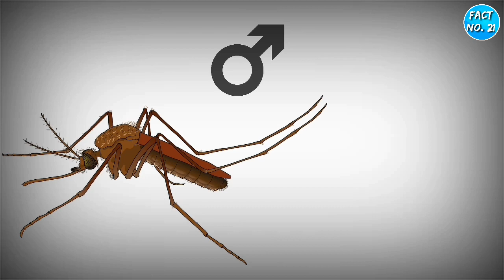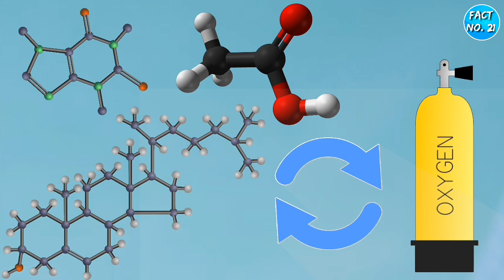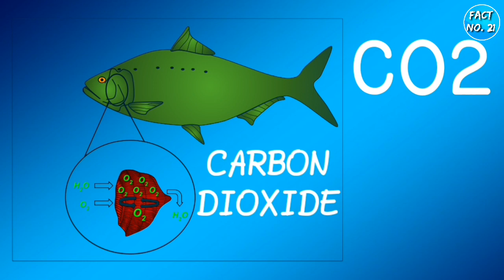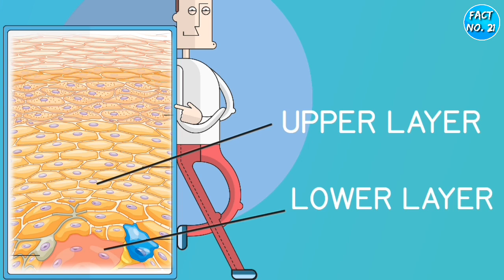इन 10 जानवरो के ऐसे SCIENTIFIC सच जिनसे थे आप बचपन से अनजान।10 most confusive scientific WHYs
Factno. 21
fact no.21

Have you ever heard there is only blue whale mammal in this world whose baby child grow about 80-90kg per day  in weight,how snail can sleep for 3 years without any problem? ,why snake tongue out again n again?,how firefly shine, what is scientific reason behind colour changing secret power of chameleon,why fish gets die after bringing out from water,why we feel itching after being bitten by mosquito,why ants walk in a line ?,why cats eyes shine in night ?,why dog and other animal’s eyes shine in night?,why we haven’t seen lizard taking water.?

क्या आपने कभी सुना है कि इस दुनिया में केवल ब्लू व्हेल  ही स्तनधारी है, जिसका बच्चा जन्म के हर  दिन लगभग 80-90 किलोग्राम वजन में बढ़ता है, घोंघा बिना किसी समस्या के 3 साल तक कैसे सो सकता है? , सांप अपनी जीभ बार बार बाहर क्यों निकलता है? जुगनू कैसे चमकते हैं, गिरगिट की रंग बदलने की गुप्त शक्ति के पीछे वैज्ञानिक कारण क्या है, पानी से बाहर लाने के बाद मछली क्यों मर जाती है, मच्छर द्वारा काटे जाने के बाद हमें खुजली क्यों महसूस होती है, चींटियां एक लाइन में क्यों चलती हैं?, रात में बिल्ली की आंखें क्यों चमकती हैं?, रात में कुत्ते और अन्य जानवरों की आंखें क्यों चमकती हैं?, हमने छिपकली को कभी पानी पीते हुए  क्यों नहीं देखा। इस वीडियो में जानवरों के इन शीर्ष 10 सबसे भ्रमित वैज्ञानिक तथ्यों का वर्णन किया जा रहा है, जो वैज्ञानिक तथ्य  हमने आज से पहले नही सुने ।

In this video being described these top 10 most confusing scientific fact of animal what scientific facts we haven’t heard before about animals.

Let's meet in next interesting video .